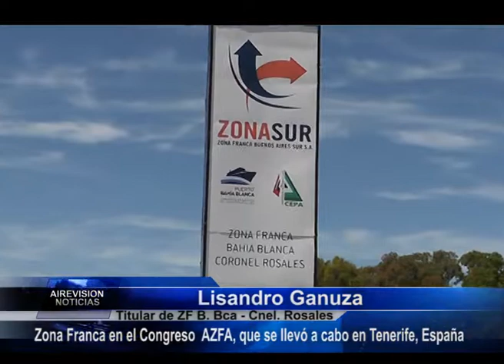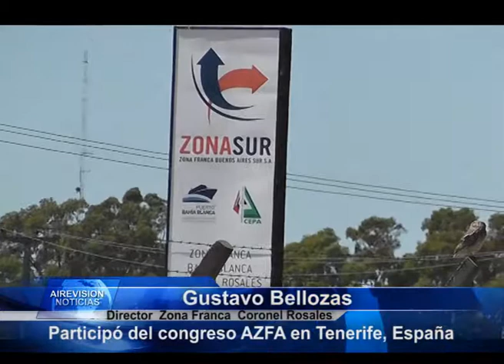Lisandro Ganuza Gustavo Bellozas presentes en el Congreso Asociación de Zonas Francas de las Améric